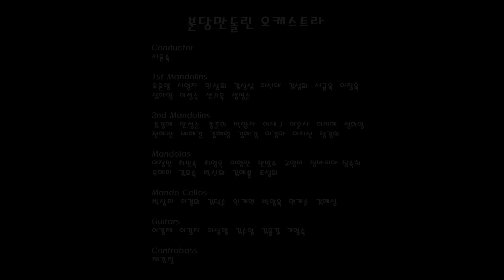Bugler's Holiday / Bundang Mandolin Orchestra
Bugler's Holiday - Oana Yuichi, 김지혜 편곡
분당만돌린오케스트라
지휘 : 서윤숙

제14회 분당만돌린 정기연주회
-고 이석기 선생님을 추모하며-
2014년 11월 8일
성남아트센터 콘서트홀